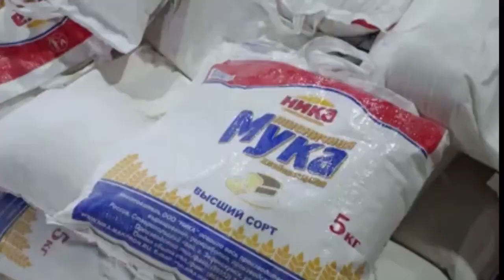40 тонн гуманитарной помощи для эвакуированных жителей ДНР и ЛНР доставили в Ростовскую область.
40 тонн гуманитарной помощи для эвакуированных жителей ДНР и ЛНР благополучно доставили в Ростовскую область.

Сейчас фуры готовятся к разгрузке.Напомним, жители Красноярского края в короткие сроки собрали все необходимое, а именно: одежду, бытовую технику, продукты питания, постельное белье, игрушки и канцелярию для детей и школьников.

В ближайшее время по поручению губернатора Александра Усса проведут еще один сбор вещей и продуктов для беженцев.